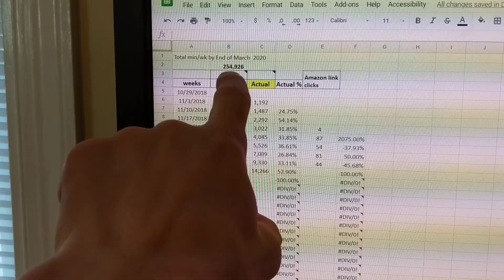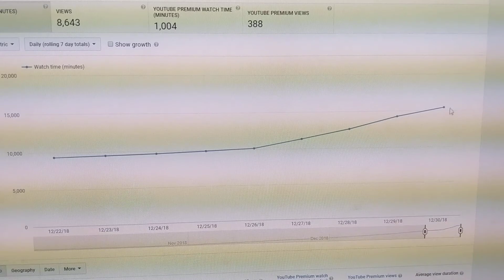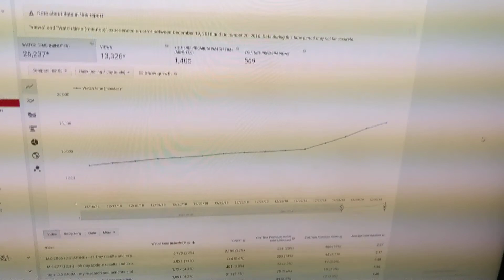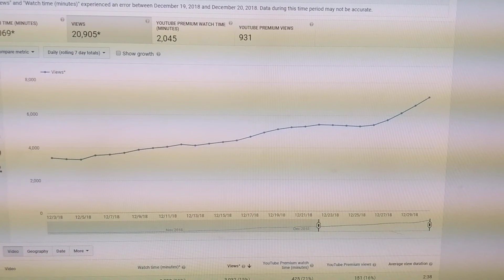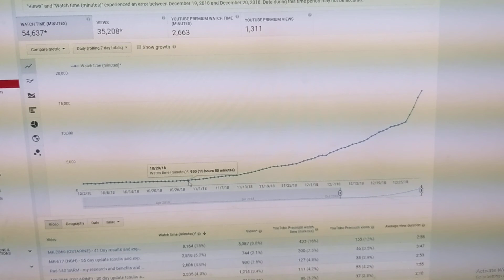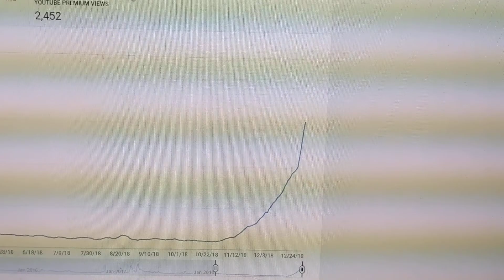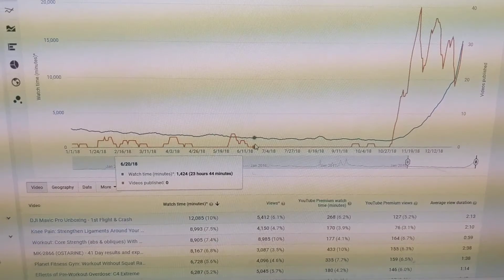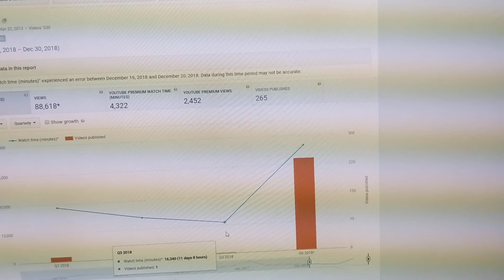publishing 4 videos/day for 60 days - my CRAZY YouTube Watch Time results